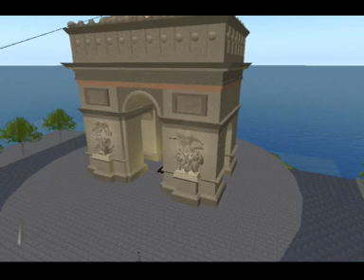Second Life - Promenade in Paris 1900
Lobito Brando and SOFFI Serpente in a promenade in Paris Islands